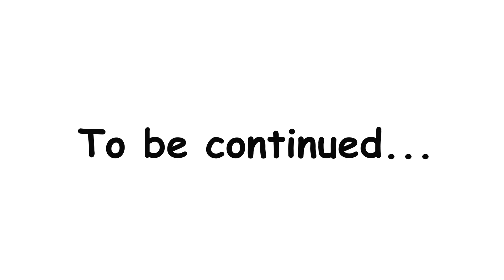Poppy Playtime Chapter 3 Animation - Beginning